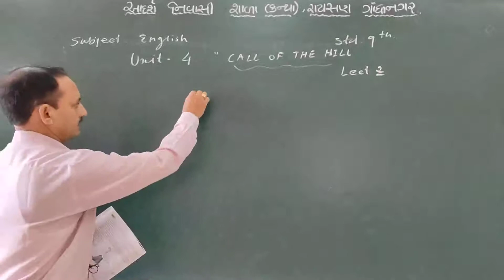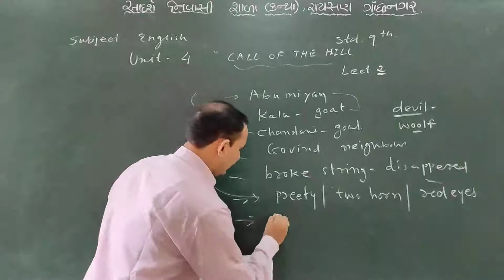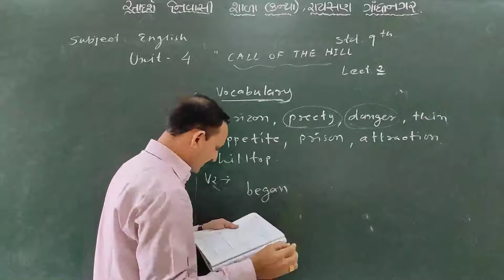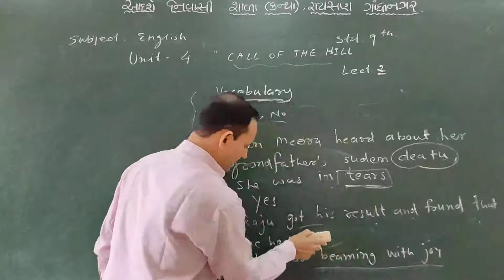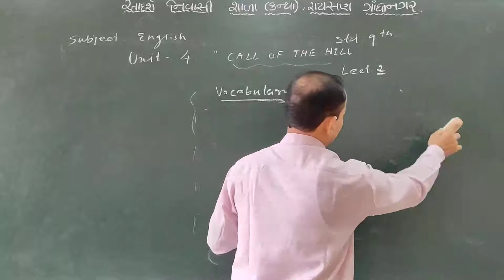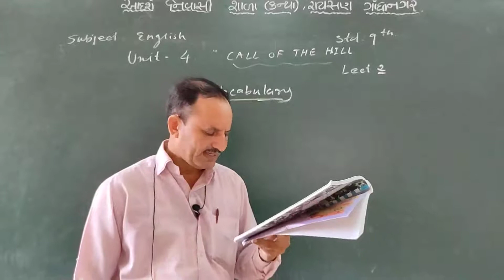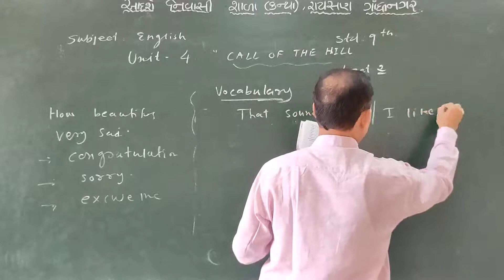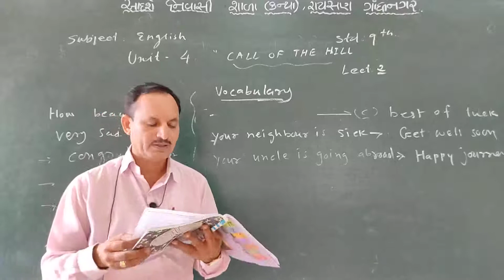Std 9 English Unit 4, lec 2